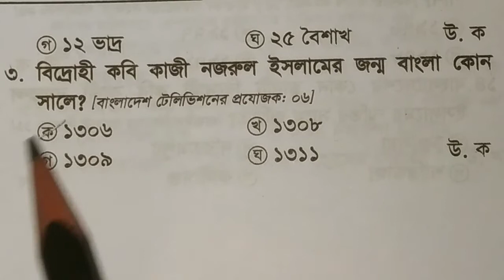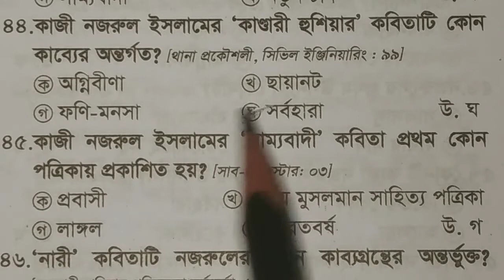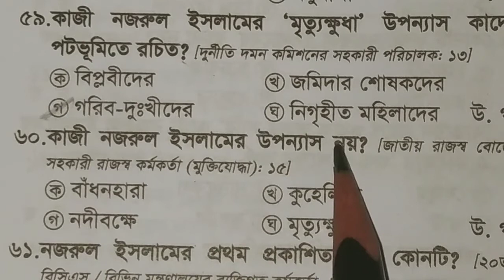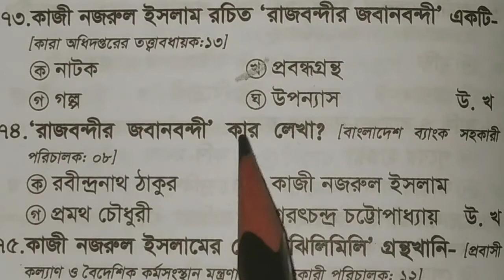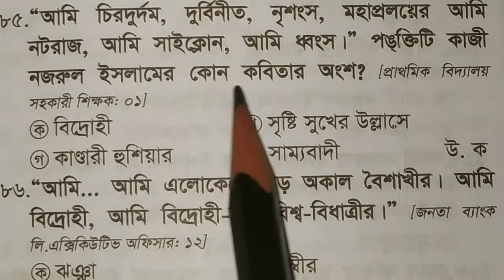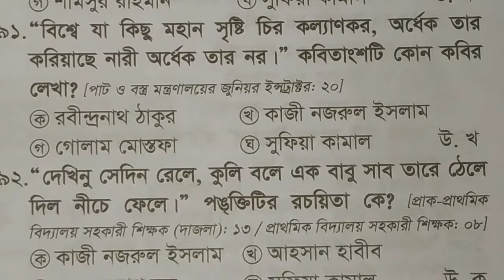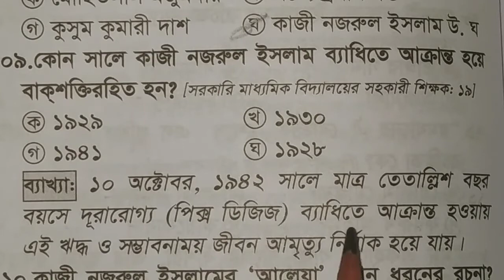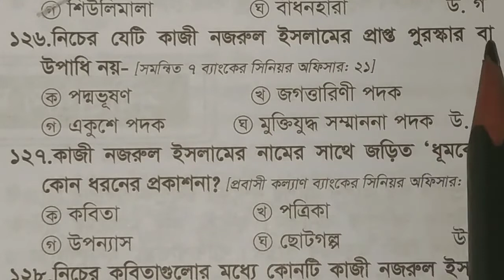Kazi Nazrul Islam MCQ | কাজী নজরুল ইসলামের কাব্য সম্পর্কিত পরীক্ষায় বারবার আসা সকল প্রশ্ন ও উত্তর।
কাজী নজরুল ইসলাম (উচ্চারণ: [kadʒi nodʒrul islam], মে ২৫, ১৮৯৯–আগস্ট ২৯, ১৯৭৬) (জ্যৈষ্ঠ ১১, ১৩০৬–ভাদ্র ১২, ১৩৮৩ বঙ্গাব্দ) ছিলেন বিংশ শতাব্দীতে জনপ্রিয় অগ্রণী বাঙালি কবি, উপন্যাসিক, নাট্যকার, সঙ্গীতজ্ঞ ও দার্শনিক। কাজী বাংলা কাব্যে অগ্রগামী ভূমিকা রাখার পাশাপাশি প্রগতিশীল প্রণোদনার জন্য সর্বাধিক পরিচিত। নজরুল বাংলা সাহিত্য, সমাজ ও সংস্কৃতি ক্ষেত্রের অন্যতম শ্রেষ্ঠ ব্যক্তিত্ব হিসেবে উল্লেখযোগ্য।[1] নজরুল বাংলা ভাষার অন্যতম সাহিত্যিক, দেশপ্রেমী এবং বাংলাদেশের জাতীয় কবি। পশ্চিমবঙ্গ ও বাংলাদেশ – দুই বাংলাতেই তাঁর কবিতা ও গান সমানভাবে সমাদৃত। তাঁর কবিতায় বিদ্রোহী দৃষ্টিভঙ্গির কারণে তাঁকে বিদ্রোহী কবি নামে আখ্যায়িত করা হয়েছে। তাঁর কবিতার মূল বিষয়বস্তু ছিল মানুষের ওপর মানুষের অত্যাচার এবং সামাজিক অনাচার ও শোষণের বিরুদ্ধে সোচ্চার প্রতিবাদ। নজরুল একাধারে কবি, সাহিত্যিক, সংগীতজ্ঞ, সাংবাদিক, সম্পাদক, রাজনীতিবিদ এবং সৈনিক হিসেবে অন্যায় ও অবিচারের বিরুদ্ধে নজরুল সর্বদাই ছিলেন সোচ্চার। তাঁর কবিতা ও গানে এই মনোভাবই প্রতিফলিত হয়েছে। অগ্নিবীণা হাতে তাঁর প্রবেশ, ধূমকেতুর মতো তাঁর প্রকাশ। যেমন লেখাতে বিদ্রোহী, তেমনই জীবনে –- কাজেই বিদ্রোহী কবি তাঁর জন্ম ও মৃত্যু বার্ষিকী বিশেষ মর্যাদার সঙ্গে উভয় বাংলাতে প্রতি বৎসর উদযাপিত হয়ে থাকে।

নজরুল এক দরিদ্র মুসলিম পরিবারে জন্মগ্রহণ করেন। তার প্রাথমিক শিক্ষা ছিল ধর্মীয়। স্থানীয় এক মসজিদে সম্মানিত মুয়াযযিন হিসেবে কাজও করেছিলেন। কৈশোরে বিভিন্ন লেটোর দল বা থিয়েটার দলের সাথে কাজ করতে যেয়ে নজরুল কবিতা, নাটক এবং সাহিত্য সম্বন্ধে জ্ঞান লাভ করেন। ভারতীয় সেনাবাহিনীতে কিছুদিন কাজ করার পর তিনি সাংবাদিকতাকে পেশা হিসেবে বেছে নেন। এসময় নজরুল কলকাতাতেই থাকতেন। এসময় তিনি ব্রিটিশ রাজের বিরুদ্ধে প্রত্যক্ষ সংগ্রামে অবতীর্ণ হন। এইসময় প্রকাশ করেন বিদ্রোহী এবং ভাঙার গানের মত কবিতা; ধূমকেতুর মত সাময়িকী। তার জন্য নজরুলকে কারাবরণ করতে হয়। কারাগারে বন্দী হওয়ার পর লিখেন রাজবন্দীর জবানবন্দী। নজরুলের এই সব সাহিত্যকর্মে সাম্রাজ্যবাদের বিরোধিতা ছিল সুস্পষ্ট। ধার্মিক মুসলিম সমাজ এবং অবহেলিত ভারতীয় জনগণের সাথে নজরুলের বিশেষ সম্পর্ক ছিল। তার সাহিত্যকর্মে প্রাধান্য পেয়েছে ভালবাসা, মুক্তি এবং বিদ্রোহ। নজরুল ধর্মীয় লিঙ্গভেদের বিরুদ্ধেও তিনি লিখেছেন। ছোট গল্প, উপন্যাস, নাটক লিখলেও নজরুল মূলত কবি হিসেবেই বেশি পরিচিত। বাংলা কাব্যে তিনি এক নতুন ধারার জন্ম দেন। এটি হল ইসলামী সঙ্গীত তথা গজল, এর পাশাপাশি তিনি অনেক উৎকৃষ্ট শ্যামাসংগীত ও হিন্দু ভক্তিগীতিও রচনা করেন। নজরুল প্রায় ৩০০০ গান রচনা এবং অধিকাংশে সুরারোপ করেছেন যেগুলো এখন নজরুল সঙ্গীত নজরুল গীতী নামে পরিচিত এবং বিশেষ জনপ্রিয়। মধ্যবয়সে তিনি পিক্‌স ডিজিজে[2] আক্রান্ত হন। এর ফলে আমৃত্যু তাকে সাহিত্যকর্ম থেকে বিচ্ছিন্ন থাকতে হয়। একই সাথে মানসিক ভারসাম্য হারিয়ে ফেলেন। বাংলাদেশ সরকারের আমন্ত্রণে ১৯৭২ সালে তিনি সপরিবারে ঢাকা আসেন। এসময় তাকে বাংলাদেশের জাতীয়তা প্রদান করা হয়। এখানেই তিনি মৃত্যুবরণ করেন।